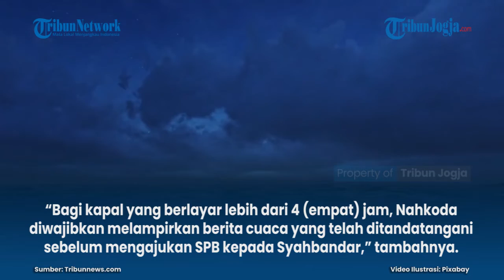WASPADAI GELOMBANG EKSTREM, KEMENHUB TERBITKAN MAKLUMAT PELAYARAN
Kementerian Perhubungan Cq. Direktorat Jenderal Perhubungan Laut menerbitkan Maklumat Pelayaran Nomor 81/Phbl/2021 tanggal 12 Agustus 2021.

Maklumat pelayaran tersebut dikeluarkan menyusul adanya prediksi cuaca ekstrem dengan gelombang tinggi di beberapa wilayah dalam 7 (tujuh) hari ke depan.

Adapun Maklumat Pelayaran menginstruksikan kepada Kepala Kantor Kesyahbandaran Utama, Kepala Kantor KSOP, Kepala Kantor UPP, Kepala Kantor KSOP Khusus Batam...

Artikel ini telah tayang di Tribunnews.com dengan judul Waspadai Gelombang Ekstrem Hingga di Atas 6 Meter, Kemenhub Terbitkan Maklumat Pelayaran,